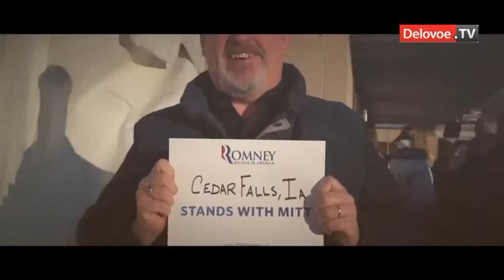Митт Ромни победил на праймериз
Миллиардер Митт Ромни одержал убедительную победу на первичных выборах (праймериз) Республиканской партии США в Пуэрто-Рико. Митт Ромни набрал 83% голосов, у его ближайшего преследователя Рика Санторума -- всего 8% голосов.